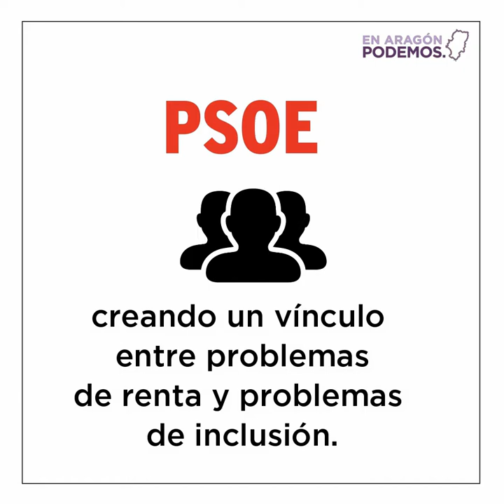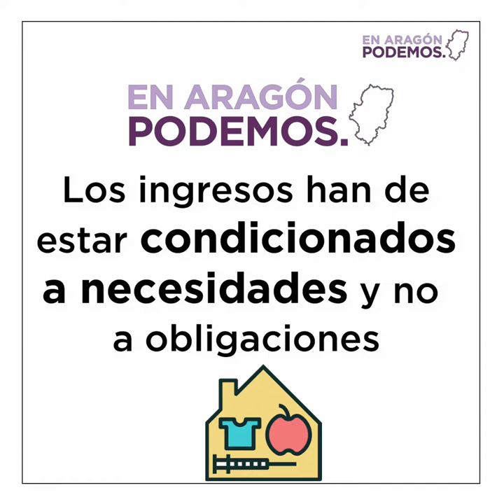Diferencias de modelo entre la renta social básica del PSOE y la renta garantizada de Podemos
🎥Apostemos por una renta única garantizada y no por una renta social confusa e insuficiente como la del PSOE. Las prestaciones deben ir simpre ligadas a necesidades, nunca a las obligaciones.

Si a alguien le quedan dudas sobre por qué no apoyamos la Renta Social Básica del PSOE no puede perderse este video. 👇